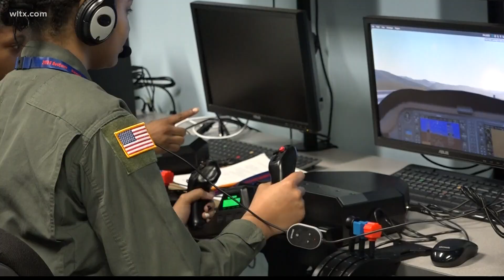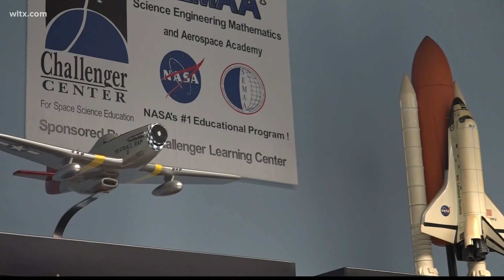Students interested in aerospace compete at AVICOM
AT the Challenger Learning Center students were able to compete in the aviation competition or AVICOM.